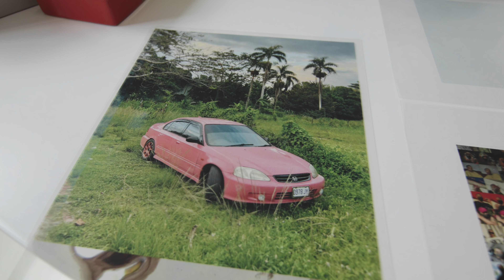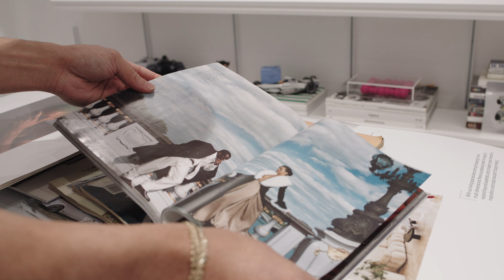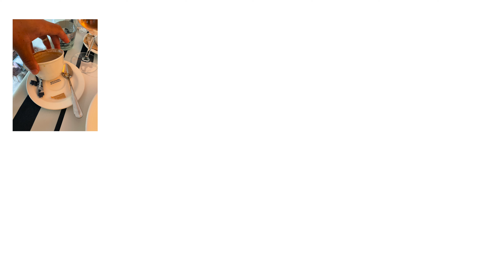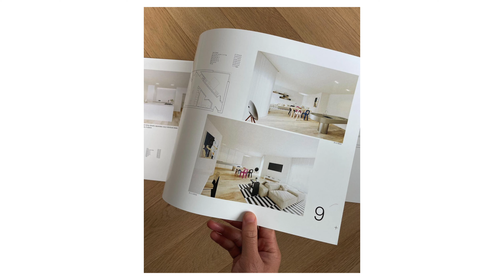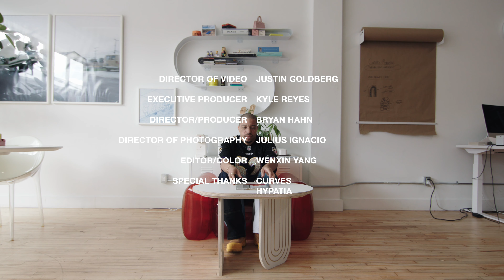How THIS Viral CD rug Led to Starting the Most Hyped Home Goods Brand | Visits: Sean Brown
“The more that I start going through records and album artwork, it starts to become about how I can take this form of media that I grew up with and create something entirely new,” Sean Brown — furniture designer and the latest subject of Hypebeast Visits — says. It’s a simple and transparent formula that the founder has followed when establishing his creative entities Curves by Sean Brown and Hypatia — the former of which is predicated on turning hip hop nostalgia into home goods while the latter is an architectural design firm that specializes in space making and curation.

00:00 Intro
00:53 From Consuming to Creating
01:16 Curating an IRL Tumblr
02:17 The CD Rug
02:37 Curves by Sean Brown
03:48 Hypatia